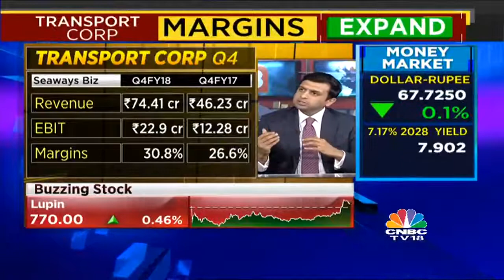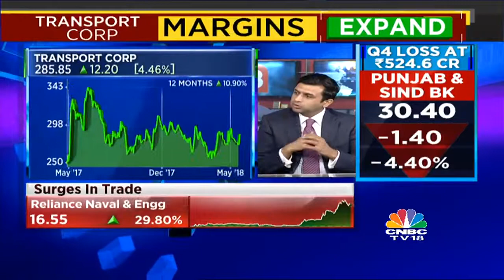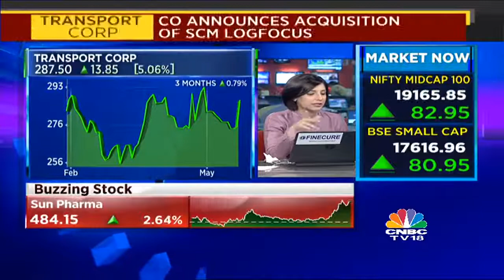Vineet Agarwal Interview With CNBC | Overview of Q4 FY18 Results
In an interview with CNBC-TV18, our MD, Mr Vineet Agarwal, shared a detailed viewpoint on the Q4 FY17-18 results as well as the expectations from the next fiscal year. The increment in TCI Seaways margins and revenues can be attributed to strategic capacity additions.

Our long-term CAPEX plan is to essentially add one vessel every 12-18 months. With Bharatmala and Sagarmala projects, government has shown a great thrust in multimodal logistics and thus we see a good opportunity to provide rail, road and sea linkage. Watch the complete interview below.

Video courtesy - CNBCTV18